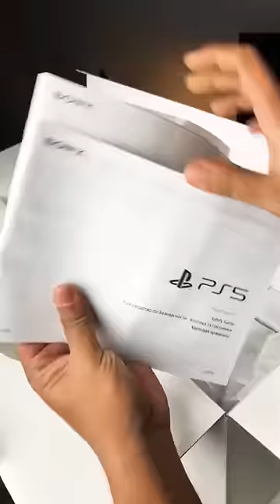Finally got it 😍 - PS5 unboxing in 55 sec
After a long wait, I finally got it ❤😍😍
PS5 unboxing video in 55 sec.